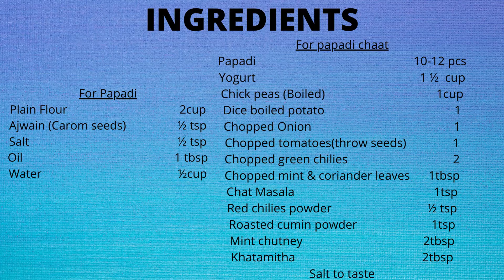Special Papdi chaat recipe| Papdi Channa Chaat| Thele wala Papdi Chaat| How to make papdi at home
Welcme!!!
In this video, i am going to show a step by step complete recipe of papdi and papdi chaat recipe which can easily be made in home with easily find ingredients in home. Hope you like and enjoy the recipe.
Papdi Chaat banane ki recipe, Aloo papdi Chaat, Dahi Papdi Chaat, Chaat recipe, Restaurant style papdi chaat

INGREDIENTS
For Papadi
• Plain Flour                                     2cup
For papdi chaat
• Papdi                                                   10-12 pcs
• Yogurt                                                   1 ½ cup
• Chick peas (Boiled)                             1cup
• Dice boiled potato                              1
• Chopped Onion                                   1
• Chopped tomatoes(throw seeds)    1
• Chopped green chilies                        2
• Chopped mint & coriander leaves    1tbsp
• Chat Masala                                         1tsp
• Red chilies powder                               ½ tsp
• Roasted cumin powder                        1tsp